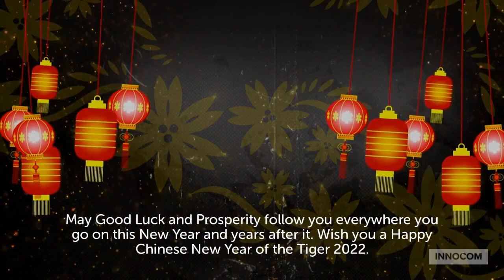Happy Chinese New Year!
We would like to take this opportunity to wish you and family a Happy Chinese New Year and to thank you for the continuous support for the past year.

We will resume business on 7th February 2022 (Monday).